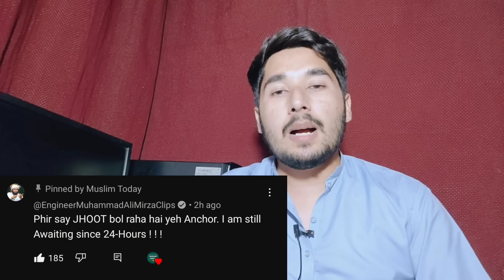😭Owais Rabbani Bhai Paglou Wali Batain kyun kr kr rahy ho |Engineer Muhammad Ali Mirza|Ghulam Haider